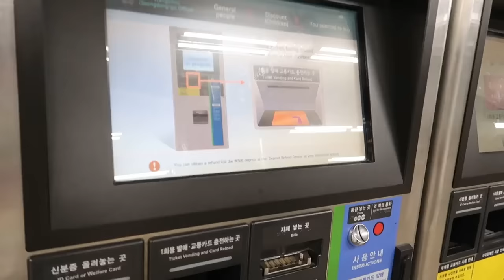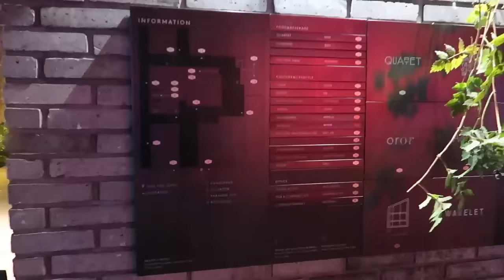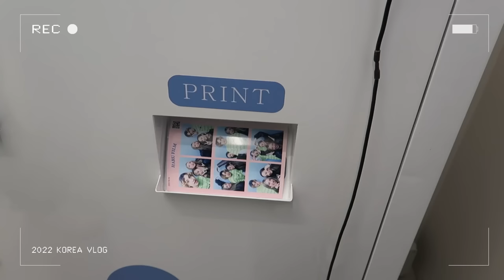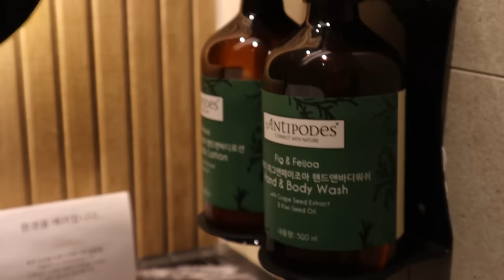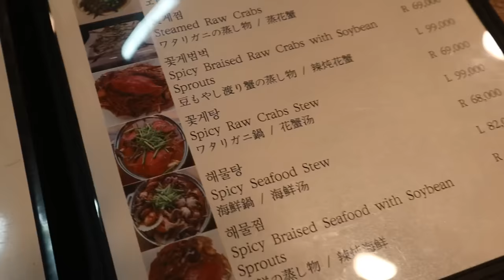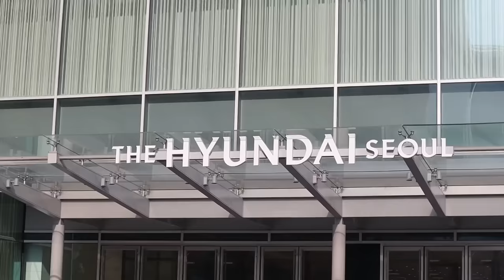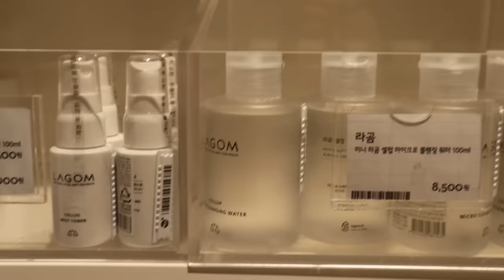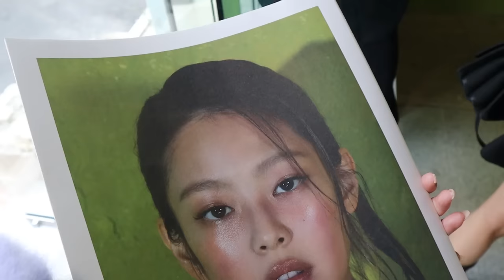【韓国Vlog】葵ちゃんと5日間韓国旅行🇰🇷🛍韓国料理/カフェ/エステ/爆買い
今日はみんなお待ちかね！韓国vlogです🇰🇷💕
久々の韓国は5日でも足りなかったー🥺

00:00 オープニング
00:15 Day1 葵ちゃんと韓国にいます
01:15 入国早々ハプニング
02:11 エステに到着
04:42 タクシーでホテルに向かいます
05:51 ホテルに到着
07:13 焼肉
07:51 スペシャルゲスト @mmkemio
09:08 韓国のコンビニ
09:24 3人でフォトブース
10:26 Day2 前日のエステの効果がすごい！
11:13 タッカンマリ
12:55 日本語話せる優しいおばちゃんに会った
14:10 行きたかったカフェ
15:13 ホテルを変えました
16:46 オリーブヤング
17:45 ノリでピアス開ける
18:42 ジェニの香水を買いに行く
19:55 サングラス選び
21:31 カンジャンケジャン
23:17 買ったパックがすごい
24:22 Day3 お買い物しに行きます
25:07 ヒュンダイ
25:44 ランチ
26:43 葵ちゃんが来たかったカフェ
26:54 チコルでコスメ探し
27:30 ホンデでお買い物
28:51 ホルモンを食べます
29:22 ホテルに戻ってお部屋変更
30:09 アカスリに行きます
31:39 Day4
32:32 お目当てのベーカリー
34:10 TAMBURINSに再び
34:37 またお洋服買うw
35:35 スーパー
25:51 デパートでお買い物
36:47 チュクミドサでディナー
37:42 Day5 定食屋さん
38:04 韓国限定のスタバドリンク
38:46 空港に向かいます

【バッグの中身】普段用とお出かけ用バッグの中身を大公開👜コスメ/香水/財布/スマホ